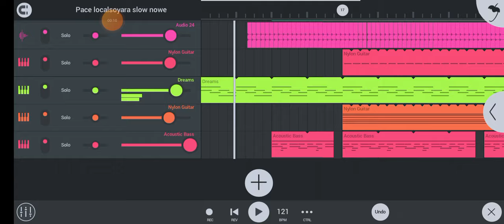wisisi Lanny SLOW enak di dengar 🌿 Masih dlm proses Nanti Nyusul _Prod Pace Local R4B 56JK 🌿